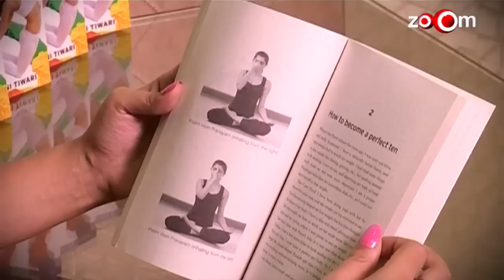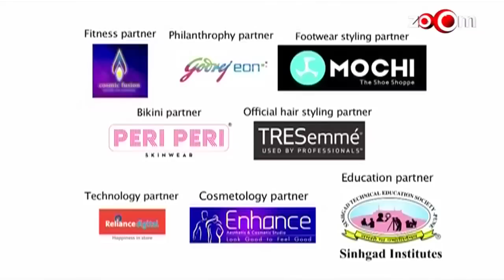Pond's Femina Miss India 2013 - Episode 3